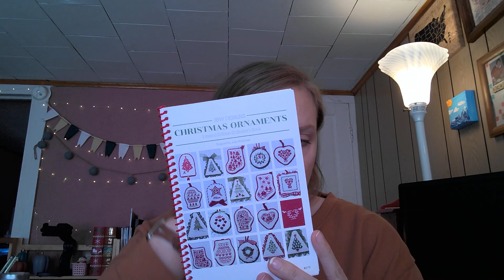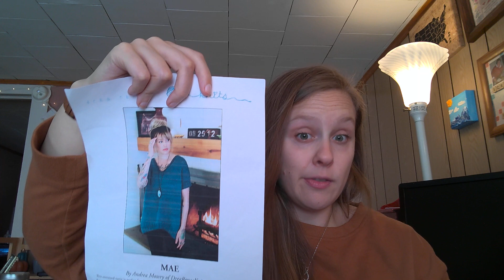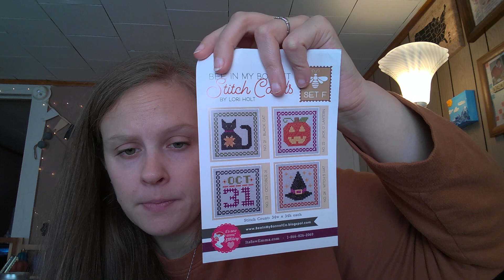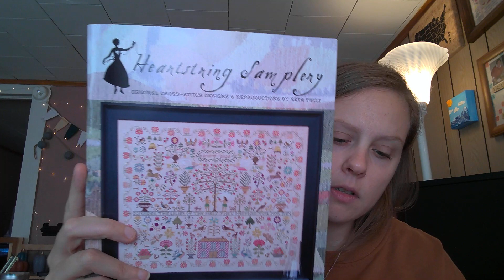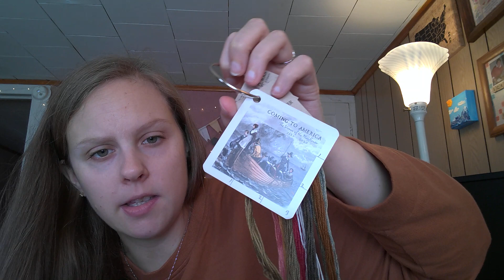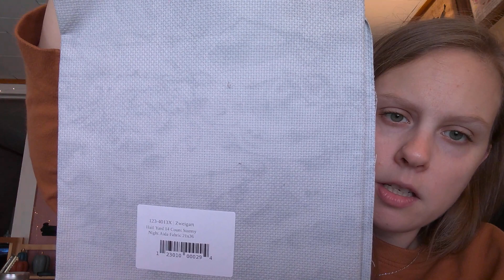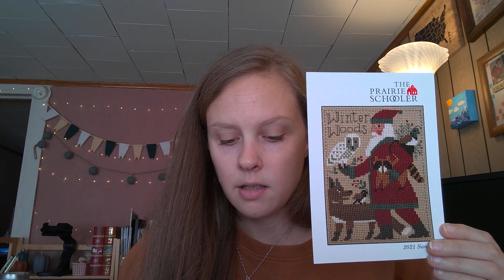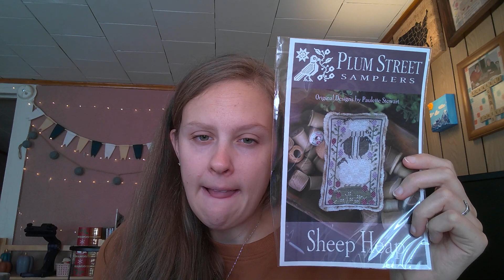Flosstube #51: THE ORNAMENTS ARE DONE!!!